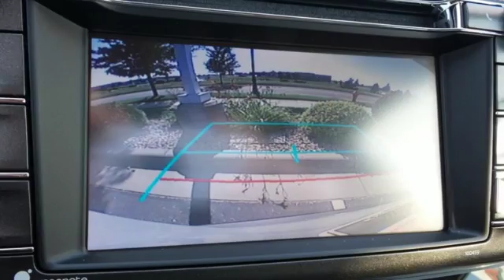2015 Toyota RAV4 Rochester MN Winona, MN S43315 - SOLD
Year: 2015
Make: Toyota
Model: RAV4
Trim: Limited
Engine: 2.5L 4-Cylinder DOHC Dual VVT-i
Transmission: 6-Speed Automatic
Color: Silver
Interior: Ash
Stock #: S43315
VIN: JTMDFREV1FD147101

Address:
4900 Highway 52 N